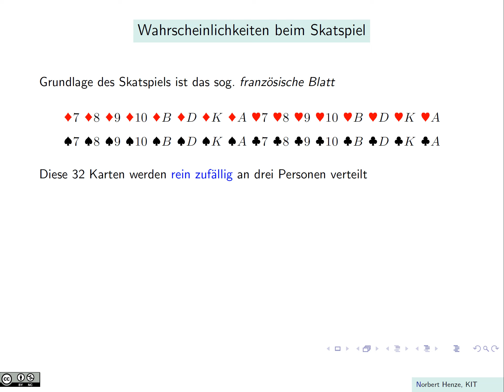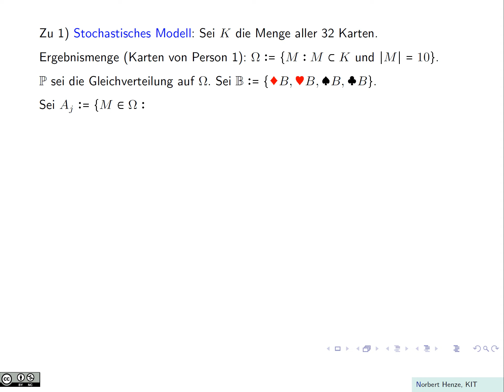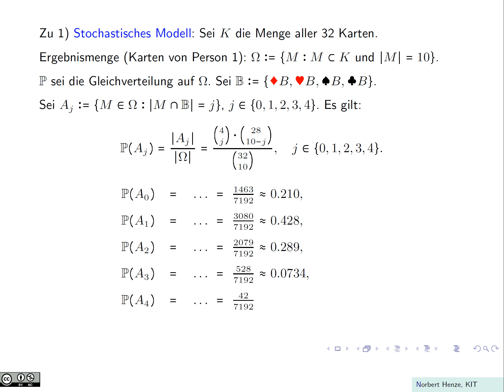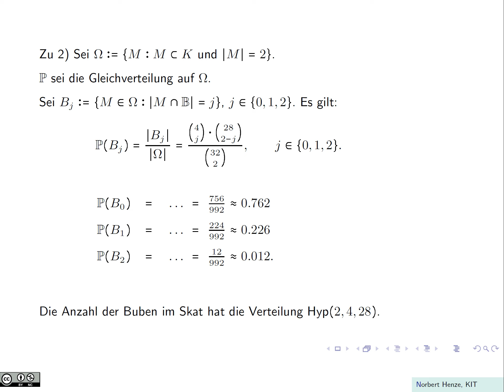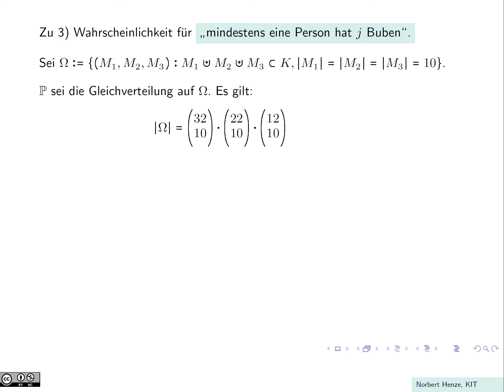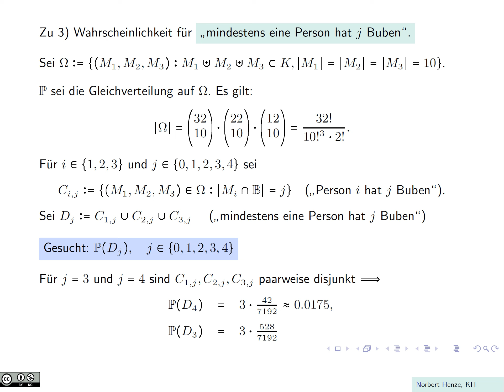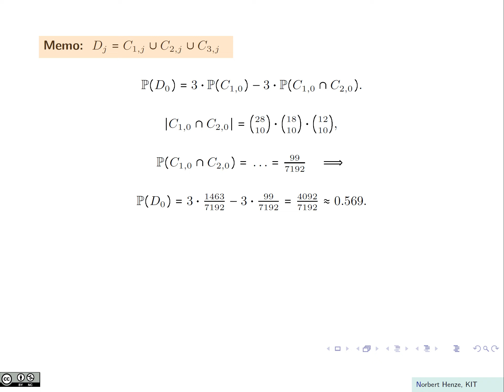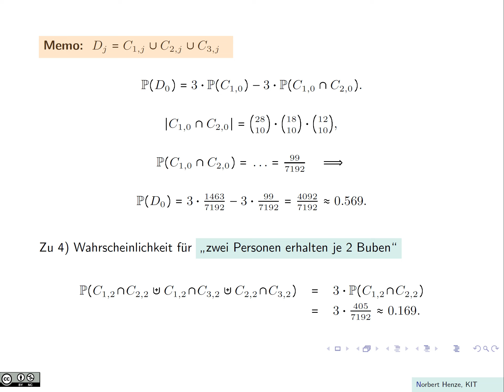Wahrscheinlichkeiten beim Skatspiel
In diesem Video werden einige Wahrscheinlichkeiten hergeleitet, die sich als Einkleidung des Skatspiels bedienen. Beim Skatspiel werden   32 Karten rein zufällig an drei Personen verteilt, wobei jede Person 10 Karten erhält. Zwei Karten werden verdeckt als sog. "Skat" beiseite gelegt.  Im Video werden folgende Fragen beantwortet: 1) Mit welcher W' erhält eine bestimmte Person genau 0,1,2,3, oder 4  Buben? 2) Mit welcher W' liegen 0,1, oder 2 Buben im "Skat"? 3) Mit welcher W' erhält mindestens eine Person genau 0,1,2,3  oder  4 Buben? 4)  Mit welcher W' erhalten zwei Personen je 2 Buben?
Die Fragen 1) und 2) führen auf die hypergeometrische Verteilung. Bei Frage 3) führt die Formel des Ein- und Ausschließens zum Ziel. Für das Video sollte man die Multiplikationsregel der Kombinatorik kennen und die Bedeutung von Binomialkoeffizienten verstanden haben.